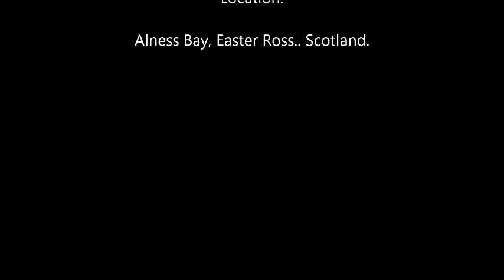Evening Shorebirds on the Cromarty Firth..Easter Ross 29-09-2011.